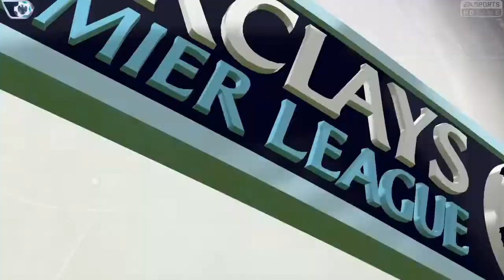Manchester United x Newcastle United - Premier League - 26/12/2014